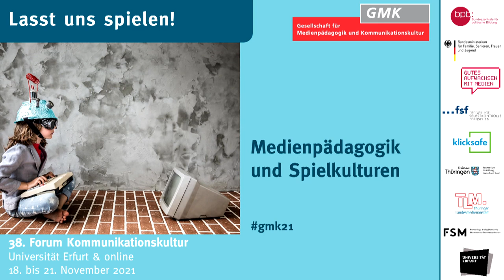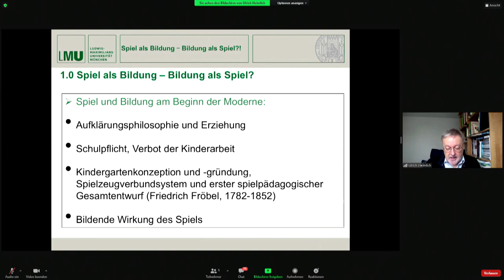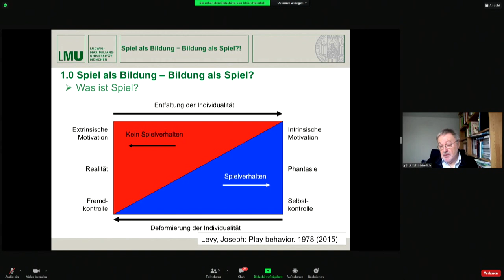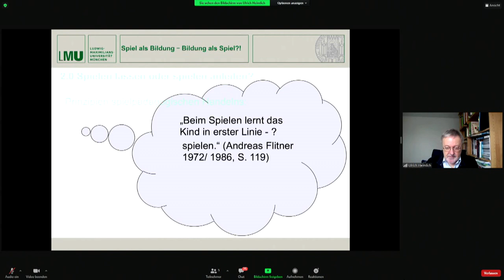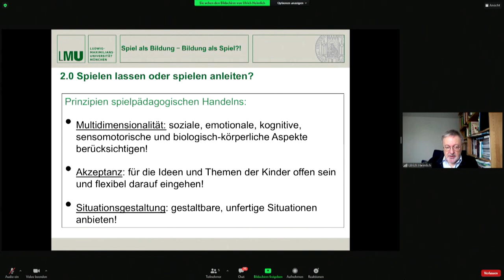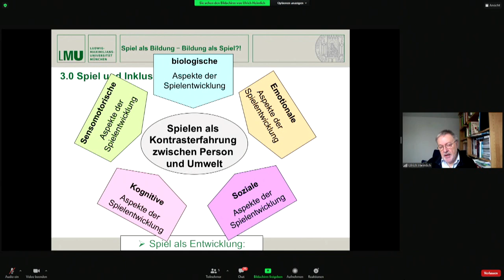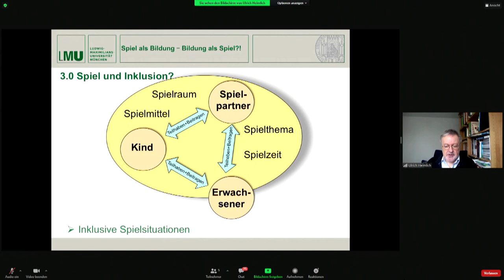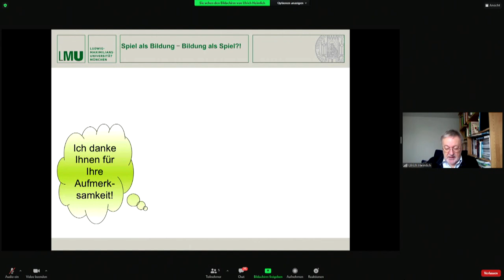Prof. Dr. Ulrich Heimlich: Spiel als Bildung – Bildung als Spiel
Prof. Dr. Ulrich Heimlich (LMU München) wirft in dem ersten Keynote-Vortrag des Tages einen Blick auf die historische Entwicklung des Spielens, auch als Bildungszweck, und auf die Bedeutung des Spielens für Kinder heute. Heimlich stellt dabei intrinsische Motivation, Phantasie und Selbstkontrolle als wesentliche Aspekte heraus. Auch gerade in inklusiven Kontexten bieten Spiele – analoge wie digitale – immense Möglichkeiten vielfältiger Förderung, Anregung und Bildung. In inklusiven Spielkontexten können Kinder gemeinsam voneinander lernen und Spielregeln miteinander aushandeln. In seinem Impuls weist Heimlich das Spielen als elementare Kontrasterfahrung zwischen Person und Umwelt aus, an der unter anderem sensomotorische, kognitive, soziale und biologische Faktoren beteiligt sind. Teilhabe ist dabei ein zentraler Punkt. Im Kontext des digitalen Spielens sei es wichtig hinzuschauen, was dabei selbst gestaltet werden kann, wie viel Fremdsteuerung im Spiel also der Selbstwirksamkeit entgegengestellt wird und wo ggf. eine suchtähnliche Sogwirkung eintreten kann. Junge Kinder, 0 bis 6 Jahre, sollten – so Heimlich – nicht beim digitalen Spielen allein gelassen werden.